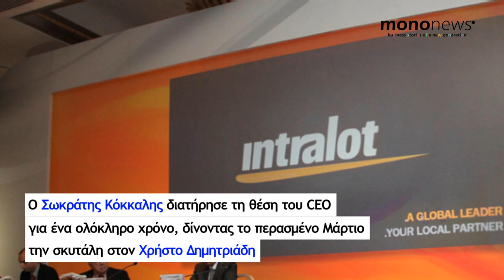Ο Σωκράτης Κόκκαλης αναλαμβάνει και πάλι CEO στην Intralot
Ο Σωκράτης Κόκκαλης ξαναπαίρνει στα χέρια του το νευραλγικό πόστο του CEO της εταιρείας γεγονός που κάνει πολλούς να πιστεύουν ότι πλέον η ολοκλήρωση της συμφωνίας με τους ομολογιούχους αποτελεί τυπικά και ουσιαστικά ένα δικό του προσωπικό στοίχημα.